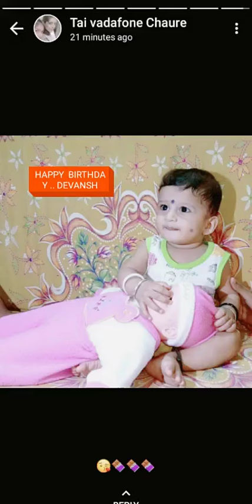Ganore All (5)